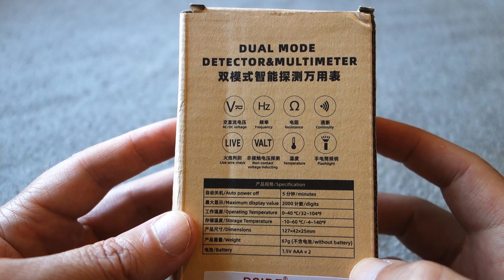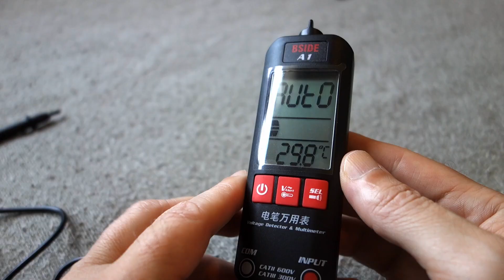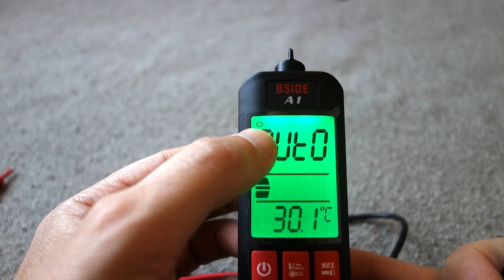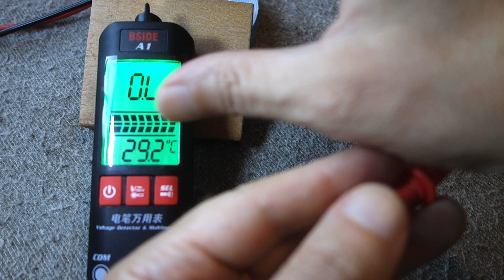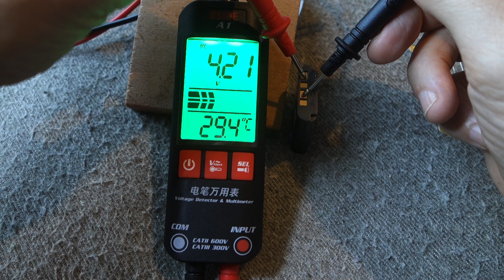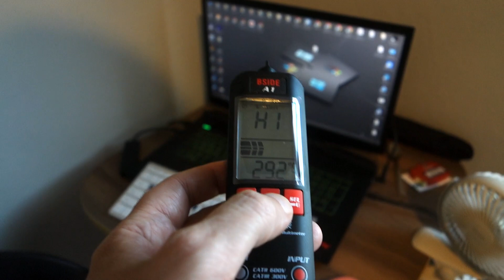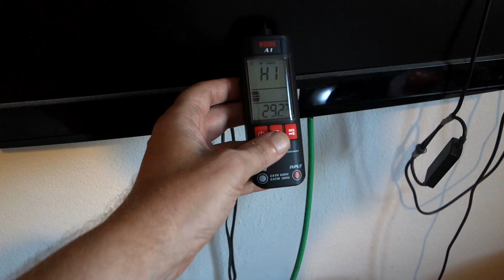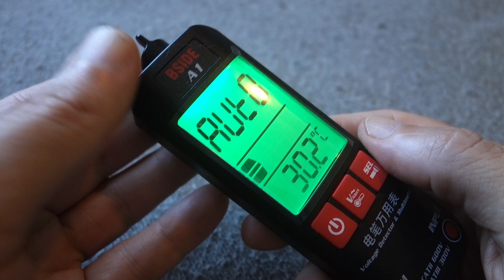BSIDE A1 Мультиметр и Тестер Напряжения 2 в одном. Обзор новинки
Ссылка на прибор
Новый миниатюрный и стильный измерительный прибор BSIDE A1. Основная фишка прибора - расширенный режим NCV - бесконтактный датчик напряжения с двумя уровнями чувствительности. Прибор очень маленький и легкий, однако оборудован большим ЖК экраном с двухцветной подсветкой.